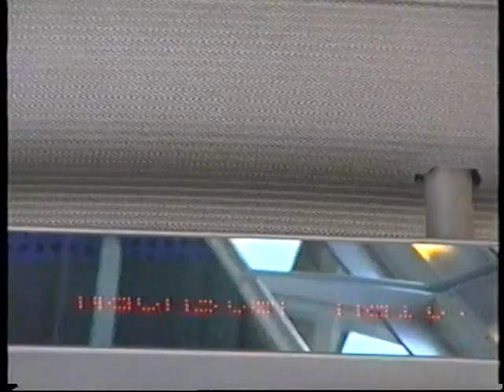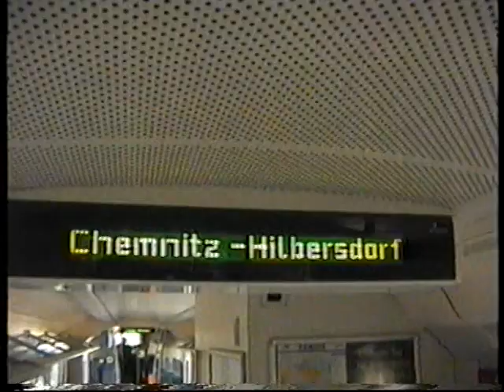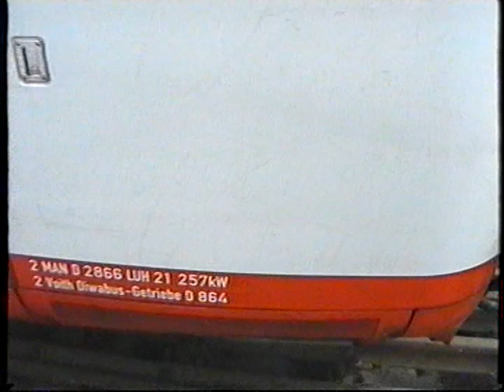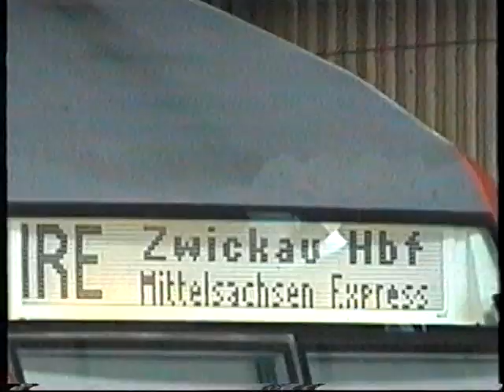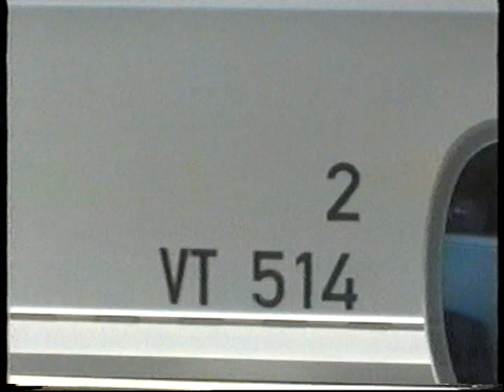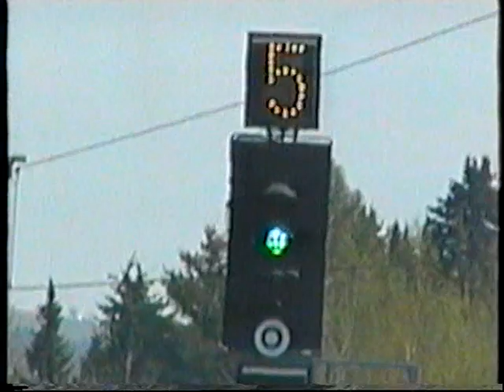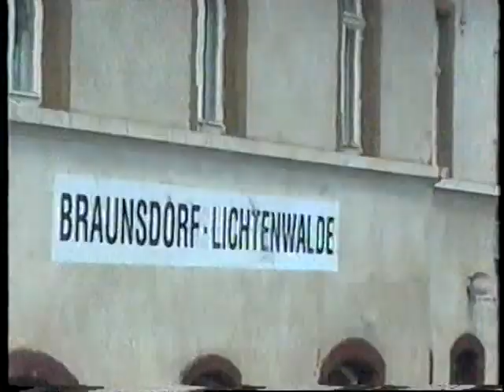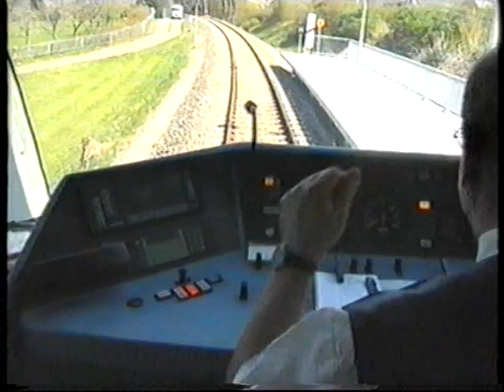City-Bahn Chemnitz - Hainichen, April 2005, Teil 2 von 3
Aufnahmen der City-Bahn Chemnitz - Hainichen im April 2005, Datei 2 von 3:

- VT 642 der Erzgebirgsbahn zwischen Niederwiesa und Chemnitz
- Aufnahmen in Chemnitz Hbf und davor
- Innen- und etwas detailliertere Außenansicht des RegioShuttle RS1
- RegioShuttle RS1 in der Landschaft
- Führerstandsmitfahrt Chemnitz - Niederwiesa - Frankenberg

Gefilmt und bearbeitet auf VHS-C mit einer Panasonic NV-S88E.